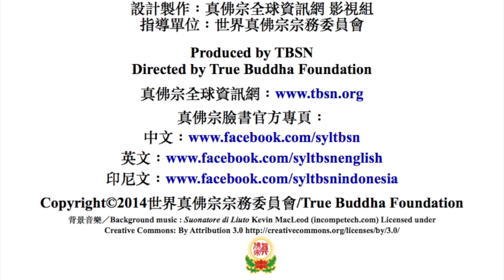20150627聖尊蓮生活佛盧勝彥親誦「白蓮花王咒語」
20150627聖尊蓮生活佛盧勝彥親誦「白蓮花王咒語」